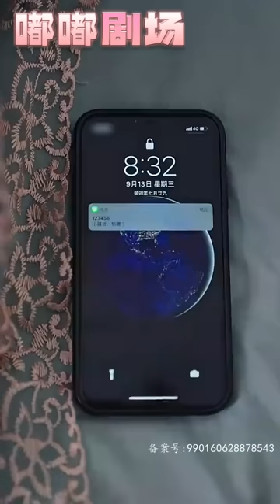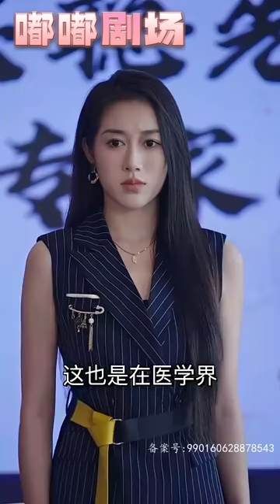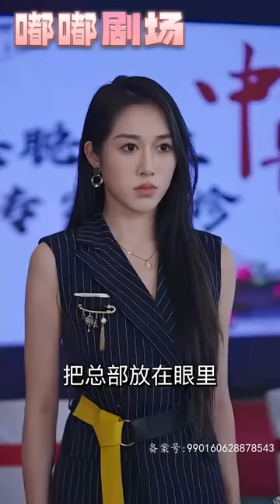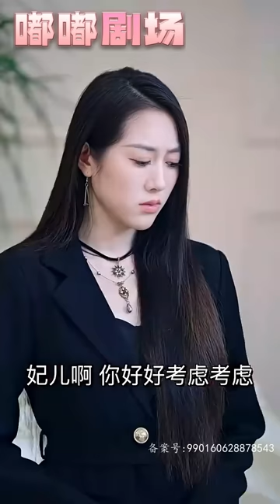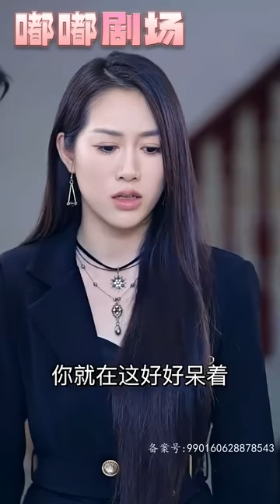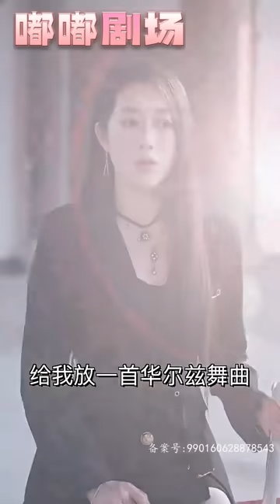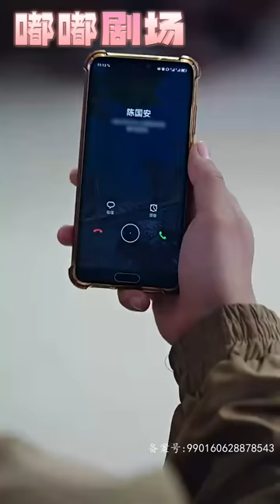絕症開局，妻子還背叛了我！因禍得福血滴玉佩獲得老祖傳承，看透萬物醫術無雙還拿到地契！懸壺濟世救死扶傷，迎娶白富美重振中醫楚家，大步走向人生巅峰！《醫手遮天，開局就被妻子背叛》第1~120集